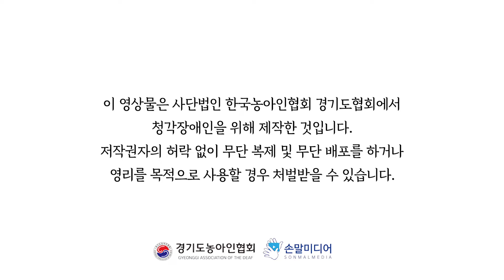1월 수어에피